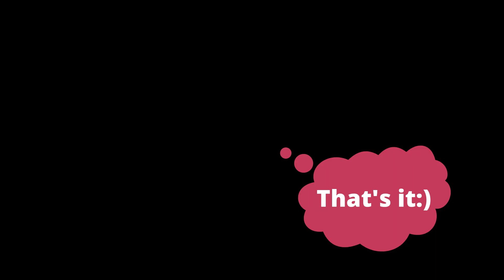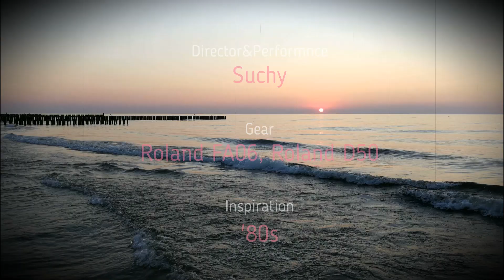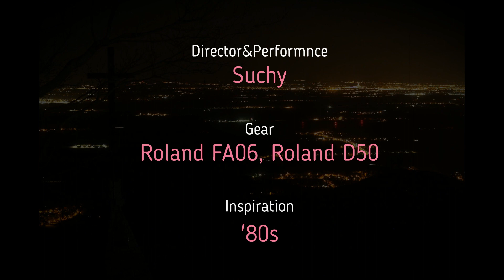Jan Hammer, Crockett's Theme on Roland and tutorial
My short attempt of recording this famous 1988 hit on my own keys. More or less exact notes but I got satisfied with it and wanted to share with you the results :) You'll find a quick tutorial in it too. For sure most of you who have ever wanted to play this melody wondered what was this famous lead made of! Now you can have it with this video : ) Paolo on his Synthmania channel helped me a lot.
Have fun!:)